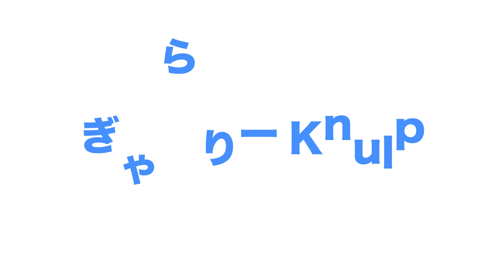第125回公募展 / Image~こころのなか~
Organized by Gallery Knulp (Tokyo / Japan)
The 125th Open Call Exhibition

Theme:  Image~In my heart
Date:  November 12 to November 20, 2022
ぎゃらりーKnulp主催
第125回目の公募展
テーマ：Image~こころのなか~
会期：2022年11月12日から11月20日